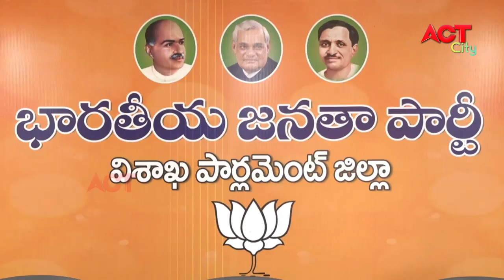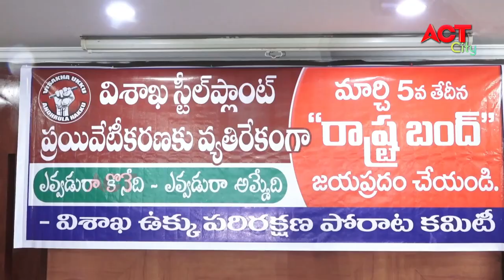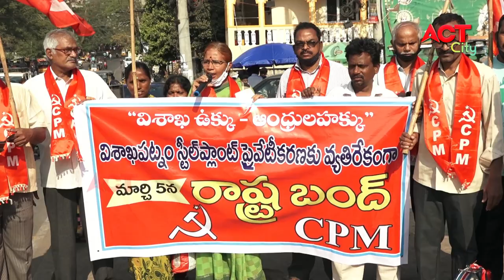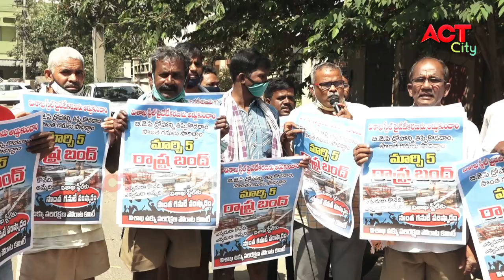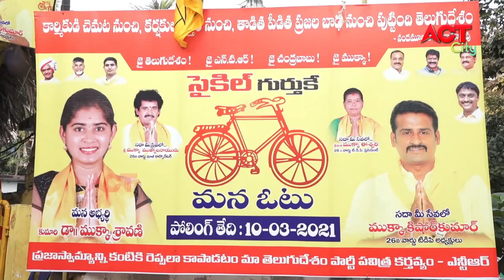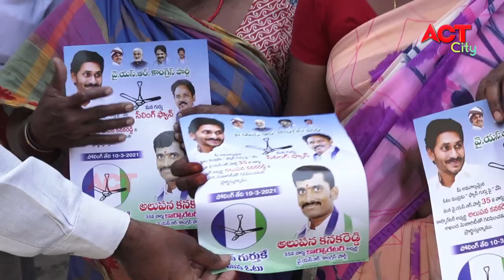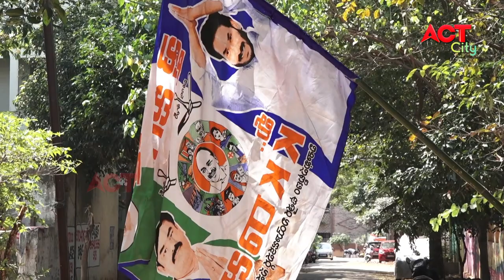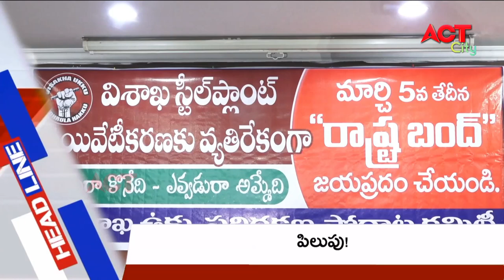EVENING ACT CITY VIZAG NEWS 02-03-2021